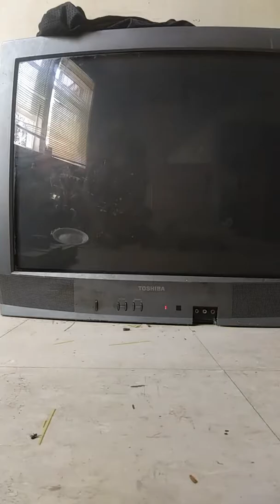Super mario kart-Star Cup 50cc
Just racing around star cup 50cc